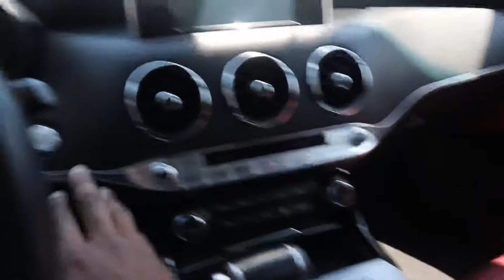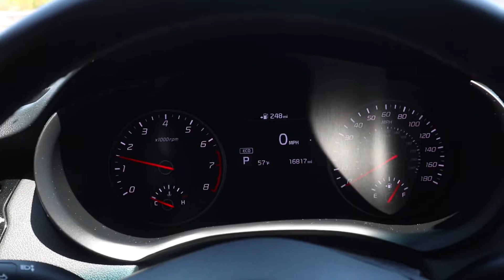Stinger GT… Worth it ?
Car specs: 2020 3.3L Twin Turbo Kia Stinger RWD
-365 HP
-375 lbs/torque